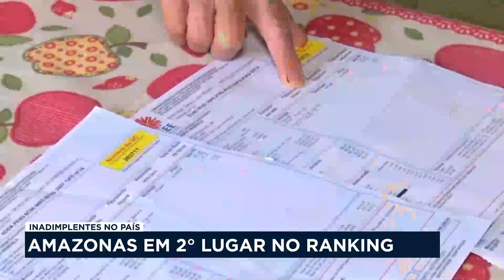Amazonas em 2º lugar no ranking dos mais endividados do país